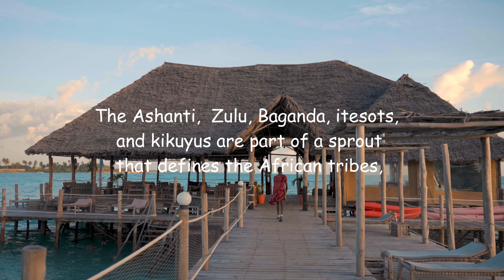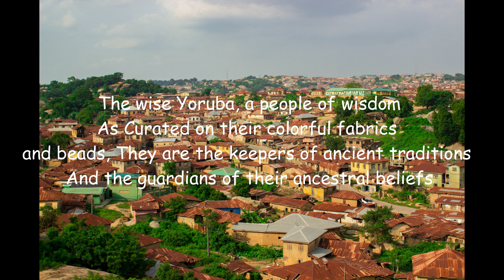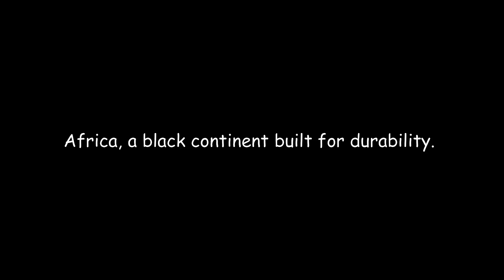Africa -Voiced by Nash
"Get an inside look at the vibrant and colorful world of Africa in this video. From its breathtaking landscapes and wildlife to its rich history and culture, we take you on a journey through this fascinating continent and introduce you to some of its most incredible places and people."